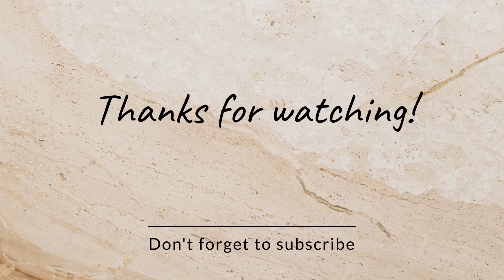THE ONLY PERSON THAT CAN STOP YOU IS YOU BELIEVE THAT!!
Musician: Carl Storm